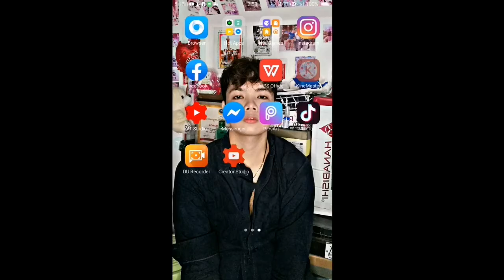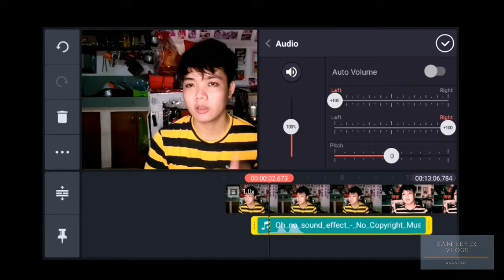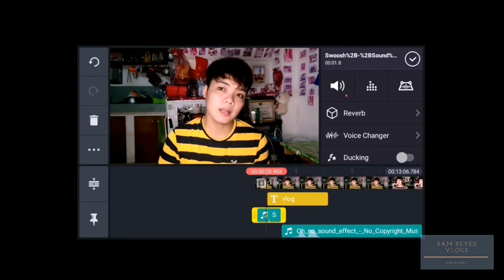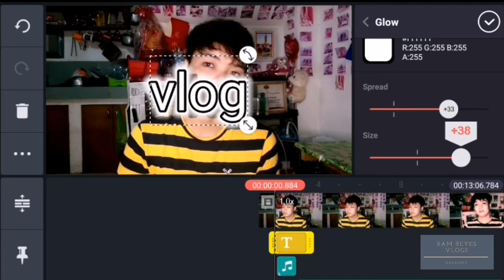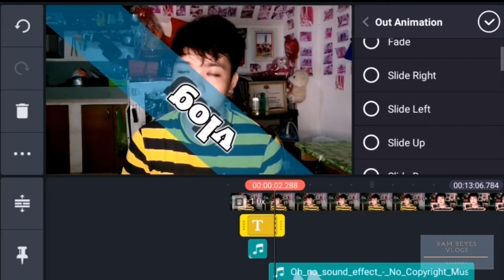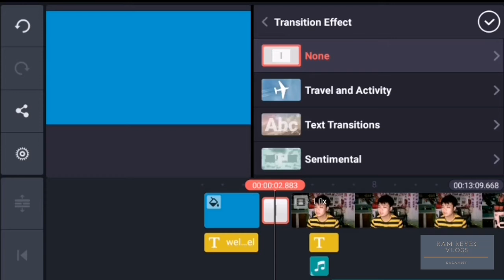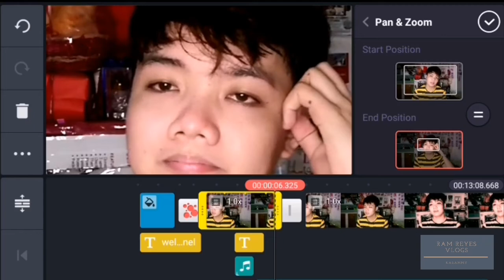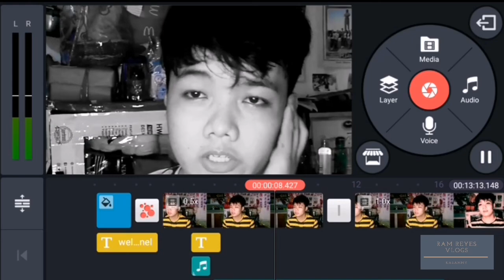How to edit videos using kinemaster App?||Ram Reyes Vlogs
Hello Guys!  Here's my latest tutorial video that will help to our friend out there about the use of Kinemaster App in video editing. This is very friendly users App that will help you in your vlogging.
I love you all KaRammy!  Mwuaah😘😍